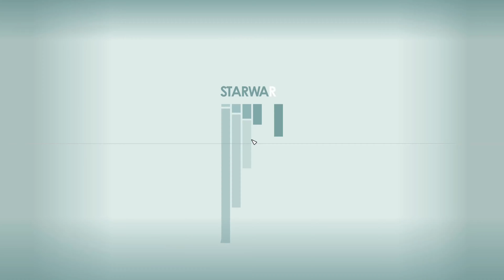"Let's Play" Starfield Part 76 - Guilty Parties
Who is actually guilty here?

Full "Let's Play" gameplay and playthrough of Starfield, with minimal cuts and full voiceover.